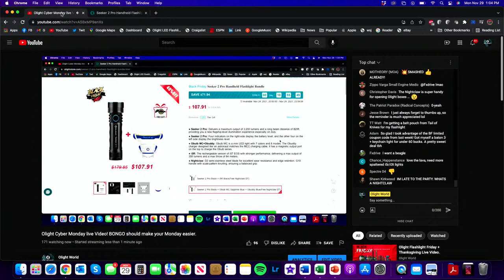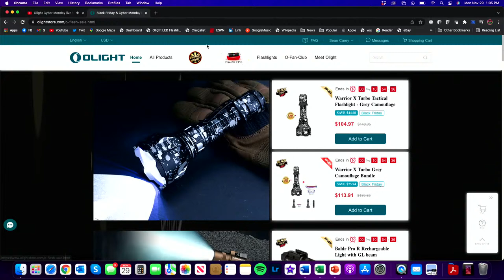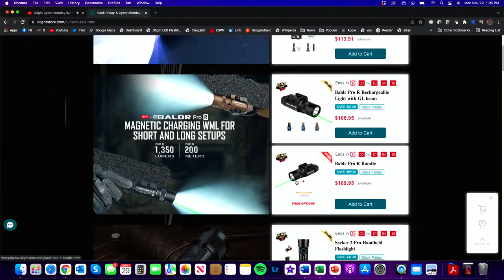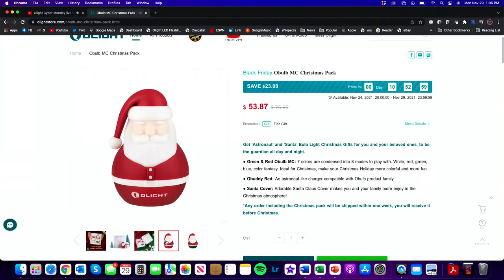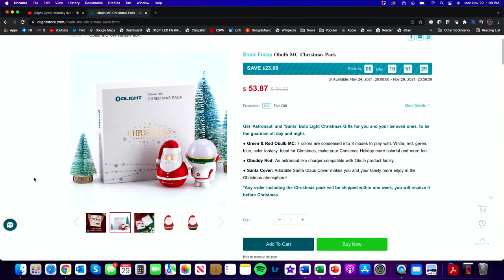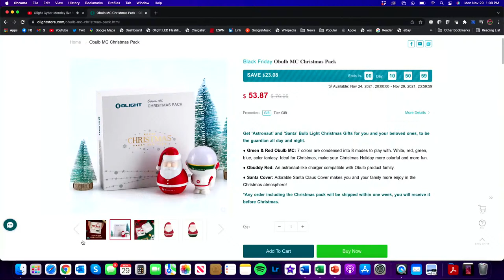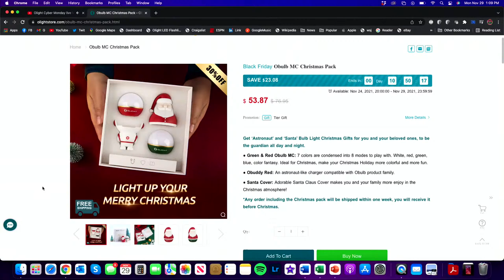Olight Cyber Monday live Video! BONGO should make your Monday easier.